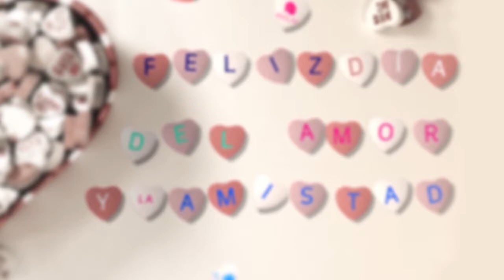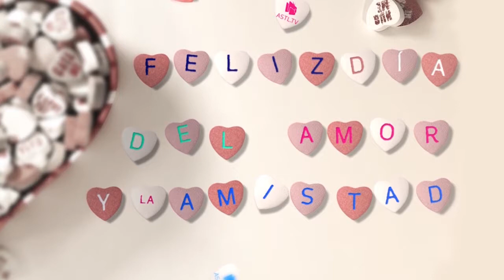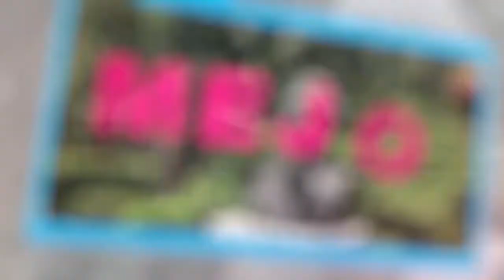Conectando Ideas - HUB Comunidades Qro.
12 de febrero de 2019
Programa: Conectando Ideas
Conductores: Alfonso Salcedo
Invitados: Jesus Alejandro Palomo y Diego Airton Ramirez